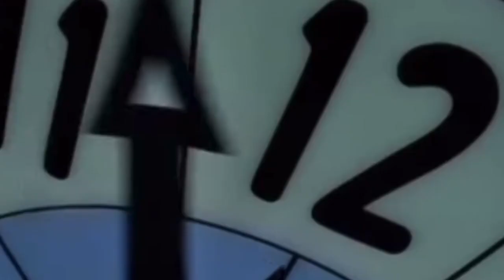The Controversial Life & Career of Eminem 🤯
Eminem is one of the greatest rappers of all time. Selling millions of albums worldwide , his music and life has been eventful and controversial. This looks at the hiphop legend's career.